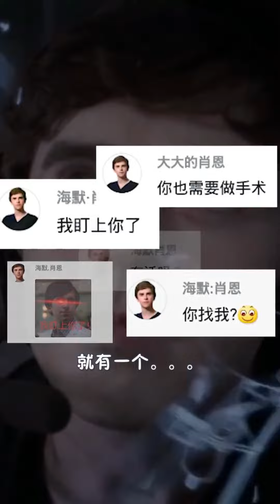海默看病， ！海默肖恩